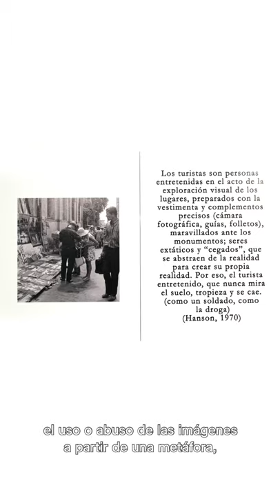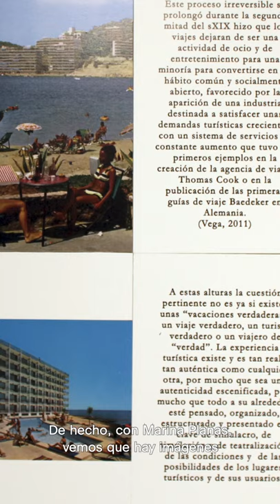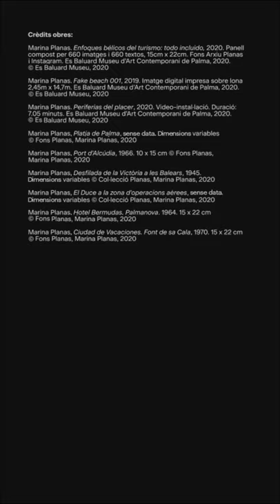Visita a l'exposició «Marina Planas. Enfocaments bèl·lics del turisme: tot inclòs»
Recorregut per la mostra de Marina Planas amb la comissària i Directora del Museu, Imma Prieto.  L'artista presenta un projecte que ens interroga sobre l’ús o l’abús dels territoris que esdevenen destí turístic a partir d’un treball amb imatges d’arxiu de naturalesa diversa.

Mitjançant la construcció de diferents dispositius activa una sèrie de reflexions que recorren algunes de les urgències del pensament contemporani: des de la memòria històrica, necessària per entendre la situació actual, fins al medi ambient o els feminismes.

Recorrido por la muestra de Marina Planas con la comisaria y Directora del Museo, Imma Prieto. La artista presenta un proyecto que nos interroga sobre el uso o el abuso de los territorios que se convierten en destino turístico a partir de un trabajo con imágenes de archivo de naturaleza diversa.

Mediante la construcción de diferentes dispositivos activa una serie de reflexiones que atraviesan algunas de las urgencias del pensamiento contemporáneo: desde la memoria histórica, necesaria para entender la situación actual, hasta el medio ambiente o los feminismos.